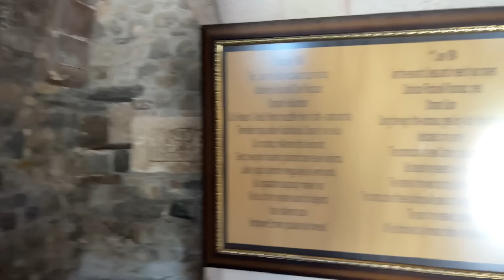VAN GEWDAN AŞİRETİ NİŞAN TÖRENİNE KATILDIM (sığmayan halay)